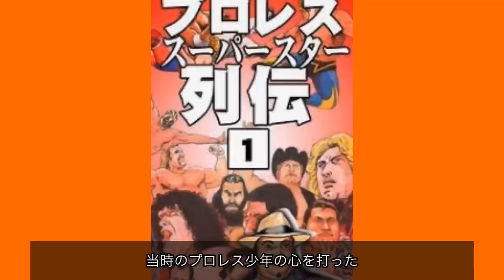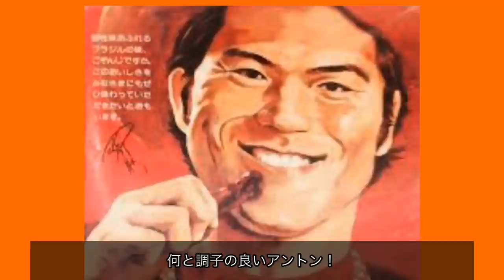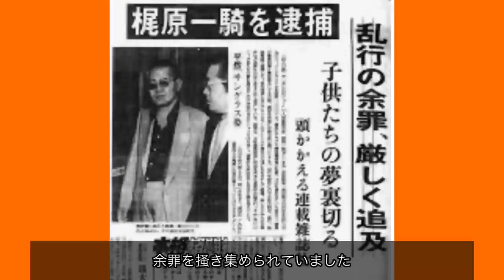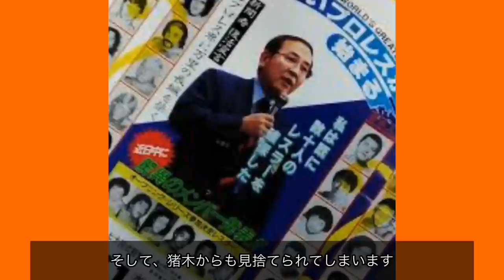アントニオ猪木VS梶原一騎 昭和プロレス事件簿.19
昭和プロレス事件簿.19

1982年、昭和57年、いきなり新聞紙上で報道されたアントニオ猪木が監禁！？
この事件の背景にあったものは…

歴史シリーズ以外に事件簿シリーズを作りました。

昭和プロレスの歴史　Twitter